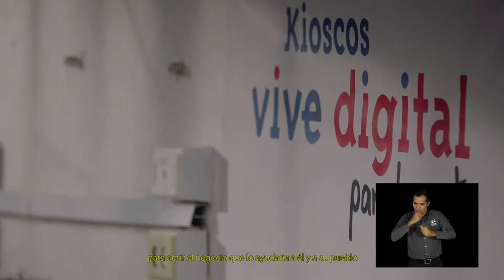Los viajes de la tecnología - Chocó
Conectamos un país.
Hicimos que los colombianos se apropiaran de la tecnología.
Llevamos al país a una economía digital.